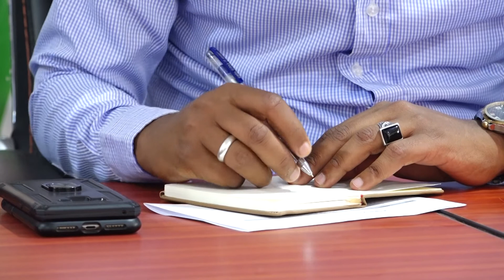Wasaaradda Deegaanka, Beeraha Iyo Biyaha Oo Kaqayb Galay Daahfurka Cilmi Badhista Isbadalka Cimalada